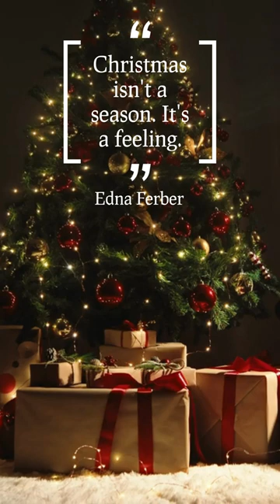Christmas quote by Edna Ferber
Welcome to Mentor For Motivation, your go-to source for inspiration and profound wisdom. We're your silent guides on the path to personal growth and empowerment.

Explore our carefully crafted videos, captivating images, and thought-provoking quotes to kickstart your journey toward a more fulfilling life. Dive into the art of self-mastery, setting and achieving goals, managing stress, and enhancing your well-being.

Join our vibrant community of like-minded individuals dedicated to personal development. Let us be your mentors, supporting your quest for a brighter future.

Your potential is limitless. Welcome to Mentor For Motivation, where wisdom and motivation know no boundaries.